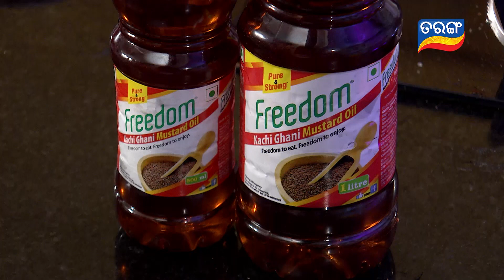Aama Raja Babu Ghara Khana S4 EP 20 | Grill Pioneer With Orange Honey Recipe | Bidusmita